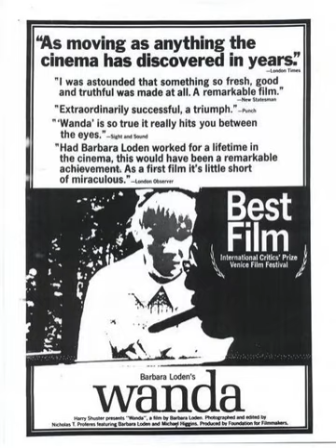Episode 73: Wanda (1970)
Wanda (1970) is the first and last feature film written and directed by Barbara Loden, whose only other claim to fame was that she was married to Hollywood director Elia Kazan.  Her name probably would have been eliminated altogether into obscurity if a group of French filmmakers and critics didn't revive her film after her death in 1980.

 Loden made the film as a sort of feminist anti-Bonnie and Clyde, but it was probably the way it was made (with a realist approach and intentional graininess) that probably appealed to its French fans.  Had Loden not later succumbed to cancer ten years later, there's a very good possibility that she would have enjoyed her revival and made more films.